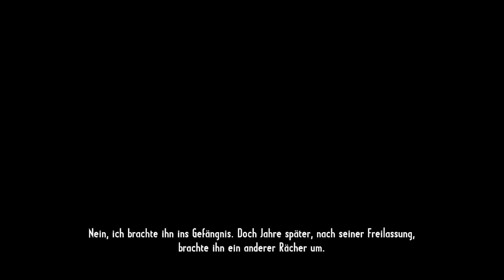Let's Play Call of Juarez: Gunslinger #009 - John Wesley Hardin [GER|HD]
-  Für Info's hier lesen ! ^^  -

Hallo Leute und willkommen zurück zu Let's Play Call of Juarez: Gunslinger ! ^^

Im heutigen Part treten wir John Wesley Hardin gegenüber ! ^^

Liked doch meine Facebookpage ! ;D